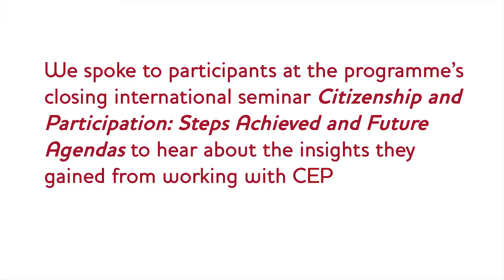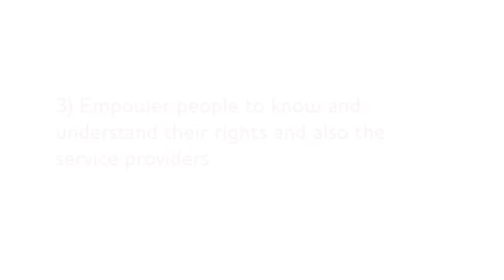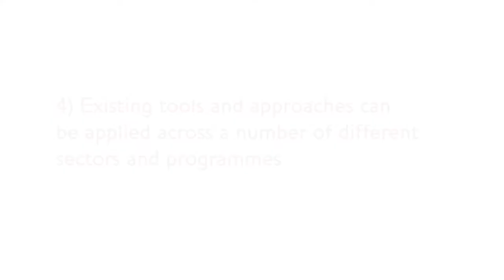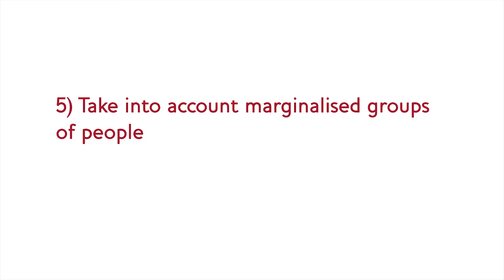Five considerations for setting up a social accountability programme in Mozambique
Description Cidadania e Participação (CEP) was a social responsibility and empowerment programme aimed at improving the quality of health and education services through greater citizen influence in policy formulation and management of public services.

CEP was implemented by a consortium led by COWI (which included IDS), starting in 2013 and ending in December 2017. We spoke to participants in CEP's closing international seminar to hear about the insights from the CEP programme in terms of improving accountability in education and health, in Mozambique.